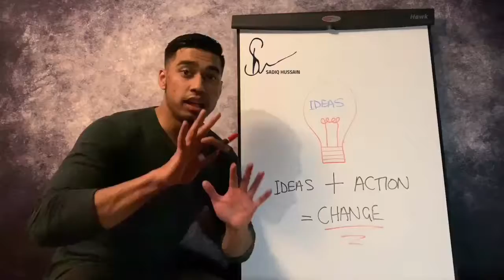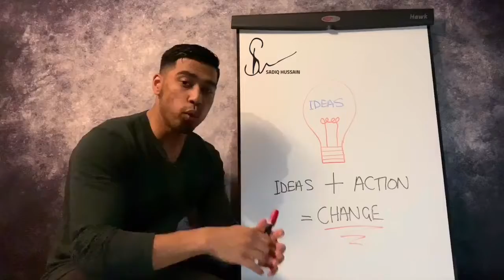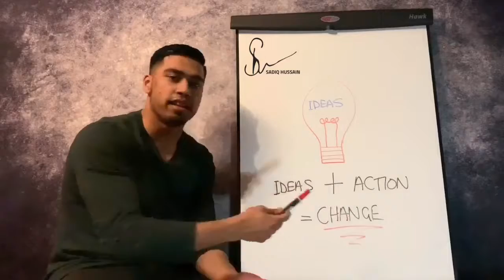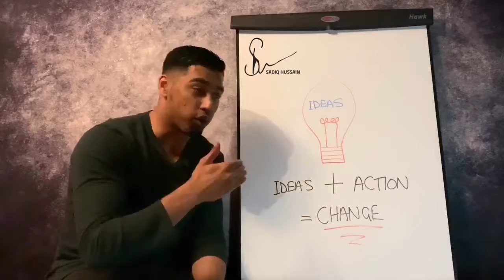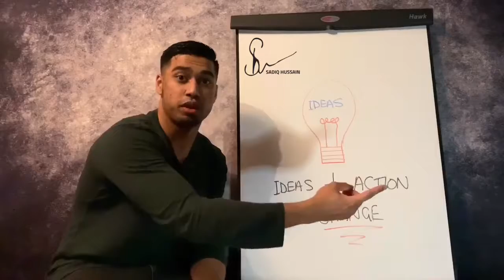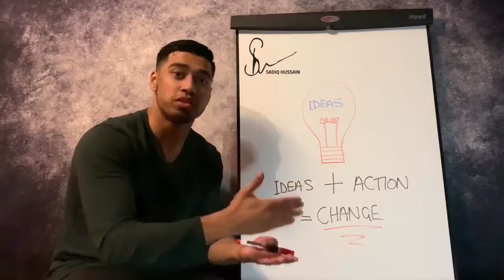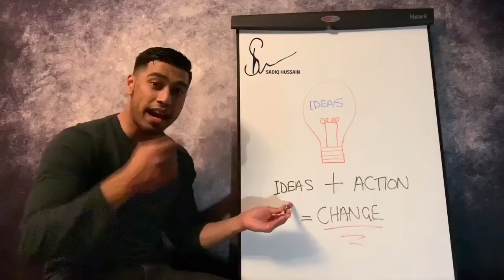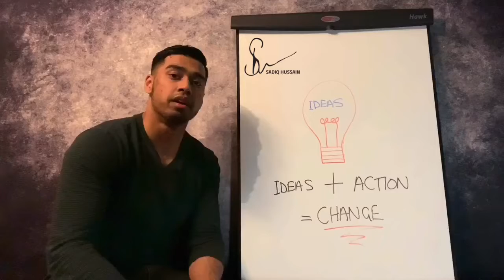How to take more ACTION in life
Watch this if you’re looking for CHANGE!
🧠 WIZDOM WEDNESDAY 🧠
Message 152

You can practice all the Law of Attraction techniques you like but without TAKING DAILY ACTION on those affirmations, nothing will change!

Everyday focus on:
1) Taking a small action step
2) Staying consistent with it
3) Learning to become self motivated
4) Remind yourself of WHY you started
5) Never lose hope, keep going

I hope you take these steps and experience of mine to heart and seriously go TAKE ACTION on them so you can create a CHANGE!